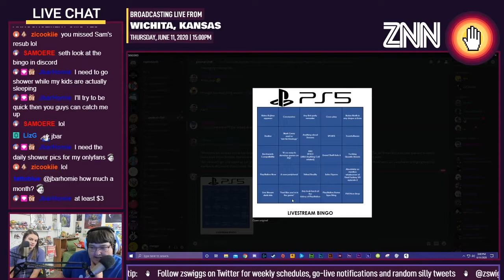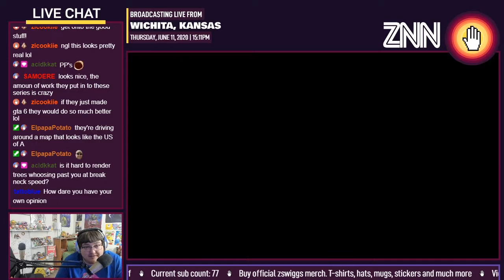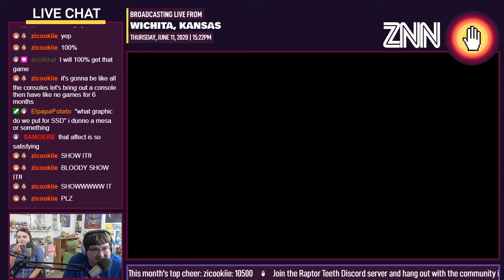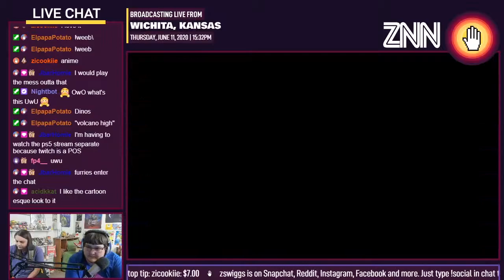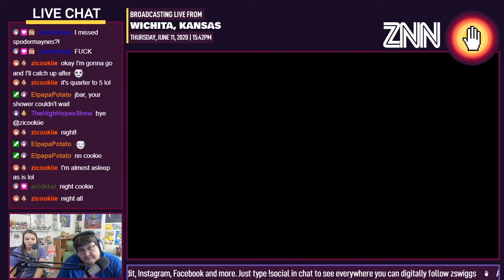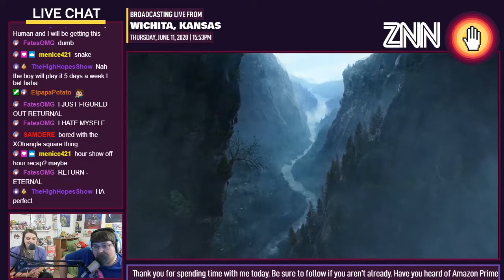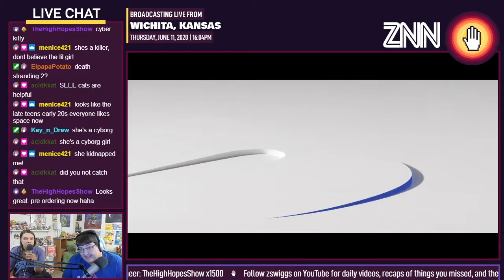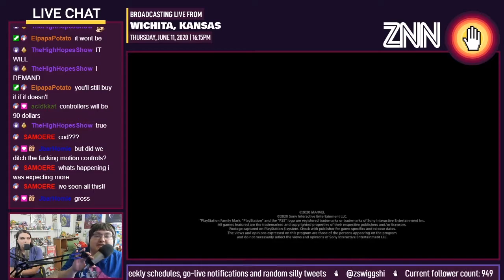PlayStation 5 Reveal and Next-Gen Games for PS5 - Live Reaction - zswiggs on Twitch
on June 11th, 2020.